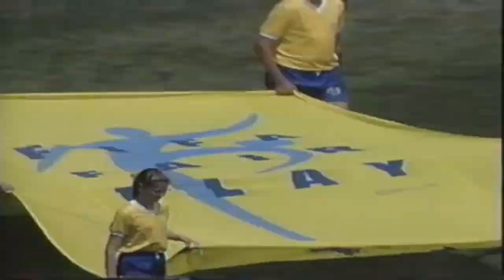94 wild explainations that we're bad at creating cards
Round 3 vs Instert Name Here in the Tennis League 5, Group E, Set 5

This match is Wildcard where players make restrictions to their opponents next rounds.